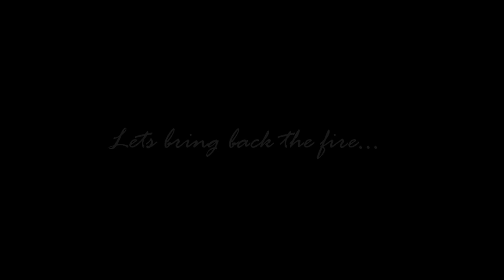I AM SORRY ! Update vlog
Hey My audience Ahmed is ALIVE :D
This is the update vlog  for where i was and what i have been upto :)
LETS JUST BRING BACK THE FIRE !

I HAVE BEEN ACTIVE ON MY INSTAgram EVER SINCE
FOLLOW FOR SOME LIT SHIT AND CRAZY STORIES :